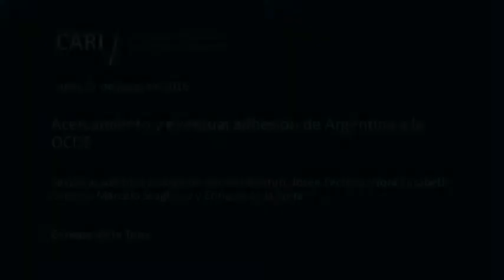Acercamiento y eventual adhesión de Argentina a la OCDE - Enrique de la Torre PARTE 2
Acercamiento y eventual adhesión de Argentina a la OCDE

Sesión académica a cargo de Marcos Bonturi, Josée Fecteau, Nora Elizabeth Capello, Marcelo Scaglione y Enrique de la Torre
Palabras de bienvenida a cargo de Adalberto Rodríguez Giavarini, Presidente del CARI
Contará con la presencia de Montserrat Gomendio y Luiz de Mello

Marcos Bonturi / Director de Relaciones Globales de la OCDE. Fue Jefe de Gabinete Adjunto del Secretario General, Asesor del Secretario General, Jefe de División del Directorio de Ciencia, Tecnología e Industria y del Directorio de Gobernanza Pública y Desarrollo Territorial y trabajó en temas de comercio, desarrollo y reformas estructurales en la OCDE. Se desempeñó como economista en el Departamento de Desarrollo Social y Económico del Banco Interamericano de Desarrollo. Ingeniero (Universidad Federal de Rio de Janeiro), Maestría en Economía (Universidad Federal de Rio de Janeiro) y Doctorado en Política Comercial y Desarrollo Económico (Universidad de Maryland)

Josée Fecteau / Directora Adjunta de Asuntos Legales de la OCDE. Fue Jefa de la División de Asuntos Administrativos y Presupuestarios y Consejera Legal Senior de la OCDE, Asistente Legal del Jefe de Justicia de la Corte Suprema de Canadá, abogada de una importante firma de Montreal y formó parte de la División de Asuntos Legales Generales de la FAO. Es egresada de Derecho Civil y Derecho Común (Universidad McGill) y Máster en Derecho (Universidad de Cambridge)

Nora Elizabeth Capello / Subsecretaria de Negociaciones Económicas Internacionales del Ministerio de Relaciones Exteriores y Culto (abril 2016 a la fecha). Directora de Relaciones Económicas Bilaterales con Latinoamérica y el Caribe (marzo 2014 a abril 2016). Diplomática de carrera, egresada del Servicio Exterior de la Nación. Abogada

Marcelo Scaglione / Representante del Ministerio de Hacienda y Finanzas de la República Argentina ante la OCDE. Inspector de finanzas del Tribunal de Cuentas de la Nación, ha participado del proceso de reforma del Estado nacional en el Ministerio de Economía, y local en diferentes Municipios (Argentina). Ha sido Consultor senior del Banco Mundial y del Banco Interamericano de Desarrollo (América Latina), Director General adjunto del Grupo PlaNet Finance y profesor de la Universidad de Buenos Aires. Master en Administración Pública de la Escuela Nacional de Administración (Francia) y Contador Público y Especialista en Comercialización de la Universidad de Buenos Aires

Enrique de la Torre / Miembro Consultor del CARI. Fue Coordinador para la OCDE, Embajador en Nueva Zelandia, Director de la Dirección de Seguridad Internacional, Asuntos Nucleares y Espaciales, Comisión Nacional de Actividades del Espaciales, Agencia Argentino-Brasilera de Contabilidad y Control de Materiales Nucleares, Representante Argentino ante la Comisión de Control de Exportación de Armas y Director Nacional de Inversiones Extranjeras del Ministerio de Economía. Abogado (Universidad Católica Argentina), Máster en Relaciones Internacionales (Tufts University) y PhD Candidate (New School for Social Research)

Montserrat Gomendio / Directora Adjunta de Educación de la OCDE. PhD en Comportamiento Ecológico (Universidad de Cambridge). Fue Ministra de Educación en España

Luiz de Mello / Director Adjunto de Gobernanza y Desarrollo Regional de la OCDE. PhD en Economía (Universidad de Kent). Ha trabajado en el Fondo Monetario Internacional en proyectos relacionados al área de finanzas públicas